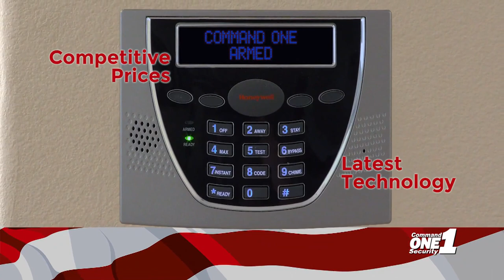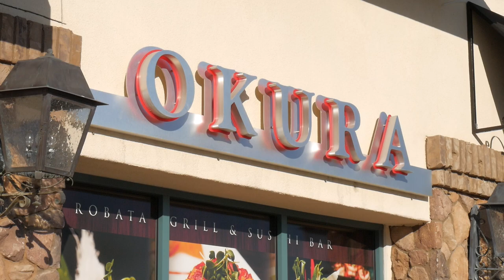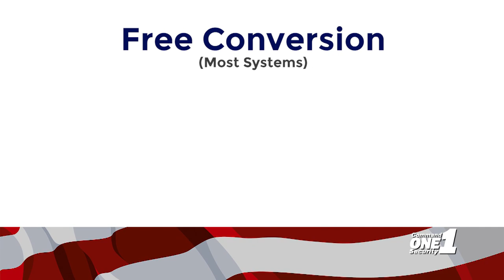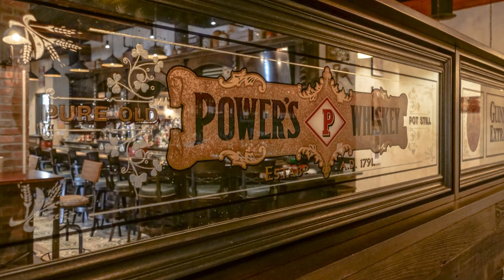Cuisines Around the World Part 2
On this journey through food we take you to EVZIN in Palm Springs for Mediterranean food, O'Caine's Irish Pub in Rancho Mirage for Irish fare and then to Okura Robata Sushi Grill in La Quinta for fresh sushi and other delightful dishes.  Enjoy the culinary ride!